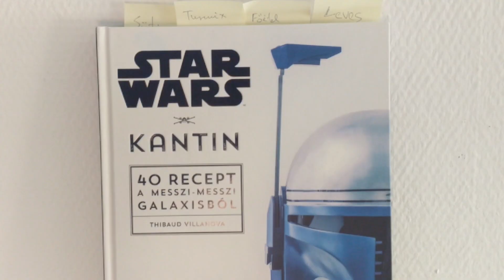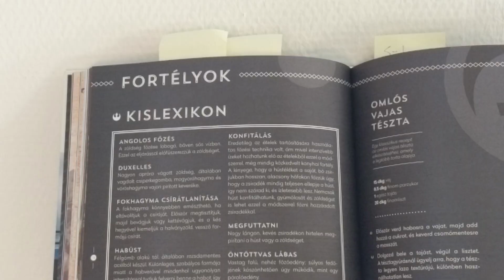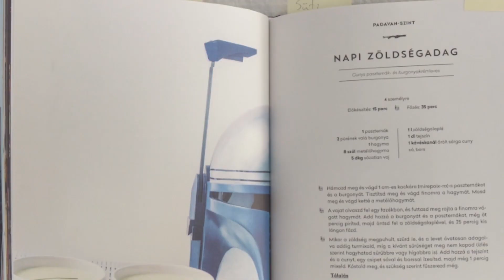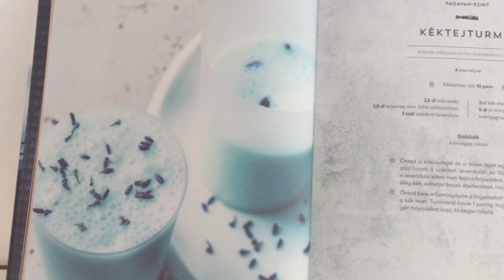Elkészítettük Luke Skywalker kék turmixát | Zoom.hu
Felcsaptuk a Star Wars - Kantin - 40 recept a messzi-messzi galaxisból c. újonnan megjelent könyvet és egy közel három fogásos vacsorával merültünk el az erő átható misztikumaiban.

Készítette: László Viktória, Muchichka László, Szaniszló Róbert